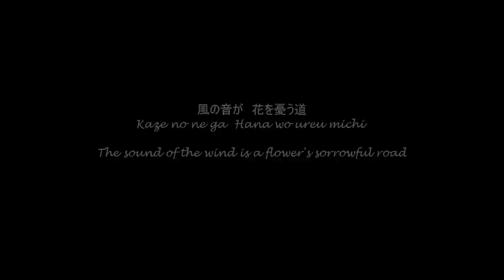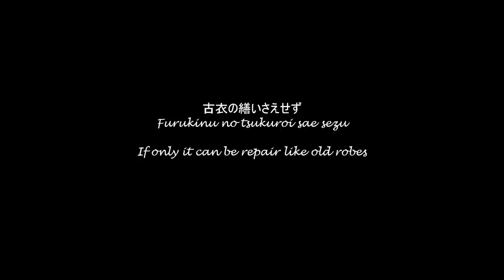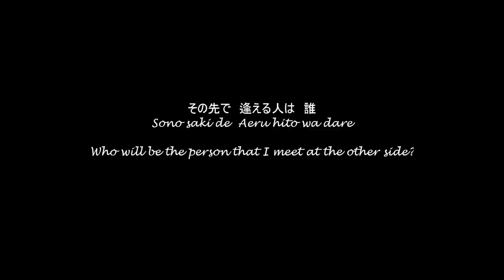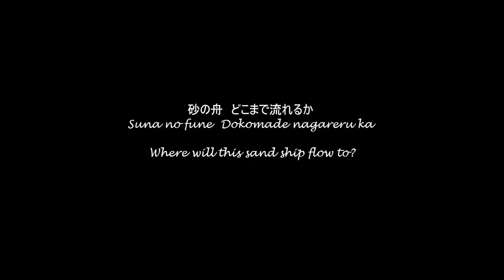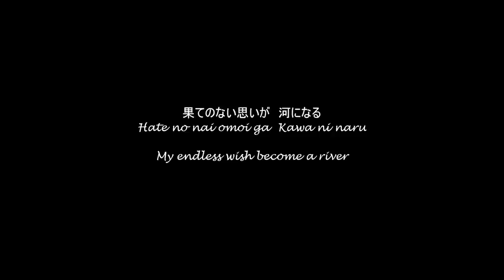Koyasu Takehito - Harukanaru Kawa ^lyrics^